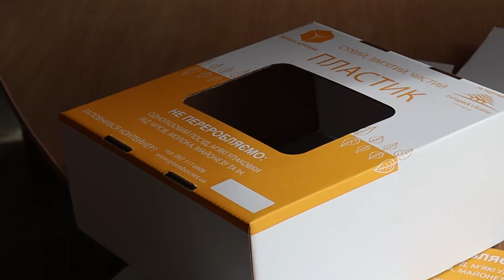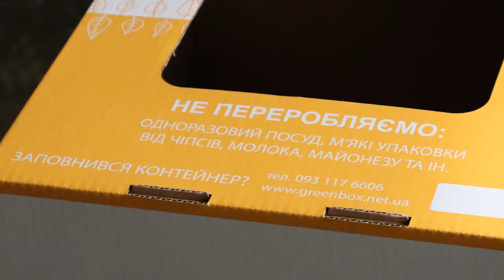Черговий проєкт Молодіжної ради Долини при міському голові впроваджено!